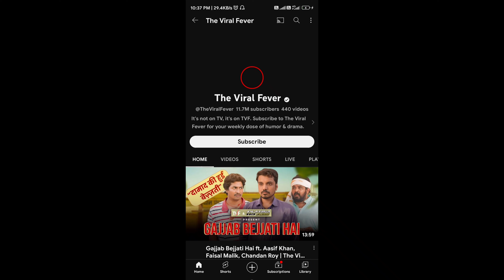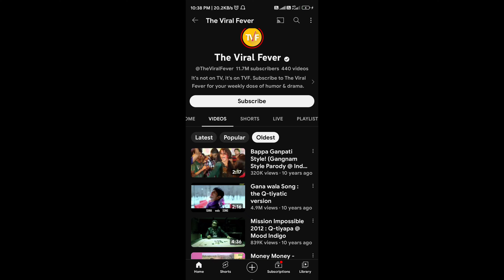New Update YouTube